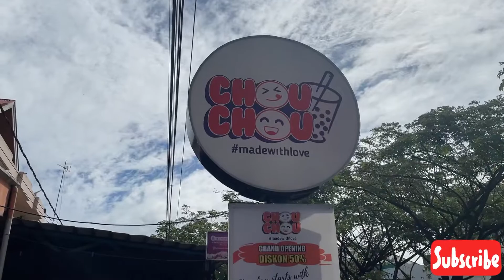ChouChou Matcha Pasar Baru Padang Cm 10k